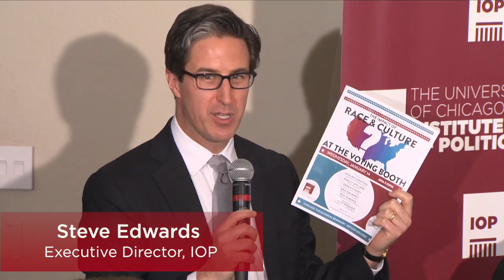IOP- Mitch Daniels on Higher Education Affordability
American college graduates this year had the dubious distinction of being the most indebted class in history. According to the Wall Street Journal Class of 2014 graduates across the country averaged $33,000 in college loan debt. Increasing debt demands that students and families take a look at this question—is a college degree still worth it? With students facing these financial decisions colleges are starting to reevaluate the cost of college.

Nearby Purdue University is getting national attention with its plans to lighten the student loan burden with headlines like “At Purdue, A Case Study in Cost Cutting” and “How Purdue is Reinventing the American University.”